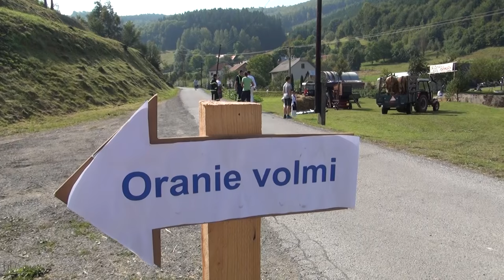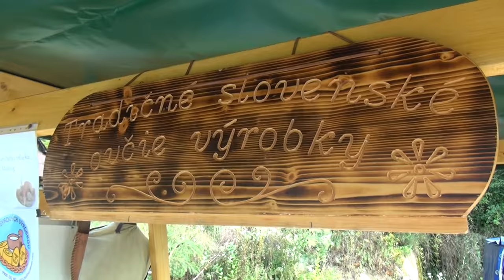Gazdovanie na Hriňovských lazoch 2016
Po roku opäť tradičné podujatie.
Teraz iba tak letkom, lebo fujarový festival v Detve tiež čakal...